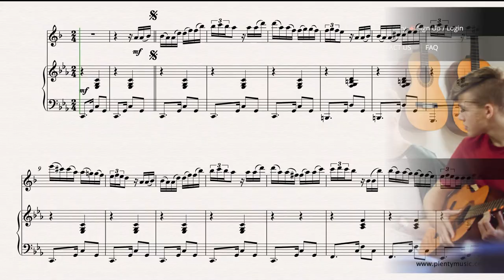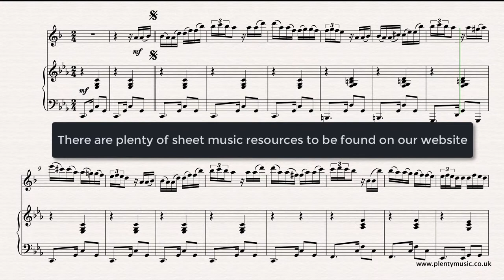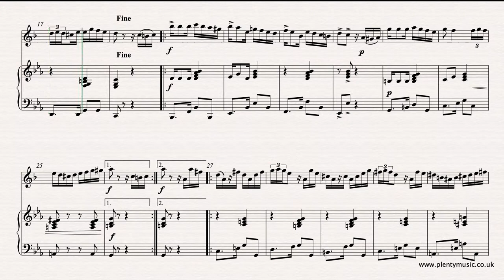Villoldo A. | Tango El Choclo arr. clarinet in Bb & piano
Villoldo was an Argentinian composer and a pioneer of tango which became very popular from both the music and dancing point of view towards the end of the nineteenth century. ElChoclo translates as “The Ear of Corn” and dates from 1903.

Improve music practice routines using PlentyMusic sheet music and accompaniment downloads. To access this and other free sheetmusic scores create a PlentyMusic account.

Ángel Villoldo's (1861 – 1919) ElChoclo translates as “The Ear of Corn” and dates from 1903. Tango is typically played on instruments such as the accordion, piano, guitar, violin and double bass. The bandoneon (with its accordion sound) is a type of concertina has become one of the standard instruments found in an Argentinian tango ensemble. This adaptable and familiar piece exists in many arrangements including those for solo instruments, duos, café style ensembles and orchestras.

This arrangement for clarinet accompanied by piano is a straight forward transcription of the arrangement from D minor to C minor with the characteristic habanera rhythmic shape played in the piano part. The clarinet as a reed instrument is quite suited to playing music in this style.

There is much music to be discovered on the PlentyMusic website which is a sheet music resources website supporting schools, academies, music teachers, music leaders and all those who play a musical instrument whether socially or in organized music groups . The PlentyMusic licence also allows its music to be copied for educational purposes so that those students taking music examinations or perhaps auditioning for ensembles, a summer school or a college place can make use of our resources with confidence for this purpose. You are always welcome to browse and listen to music available on the website.